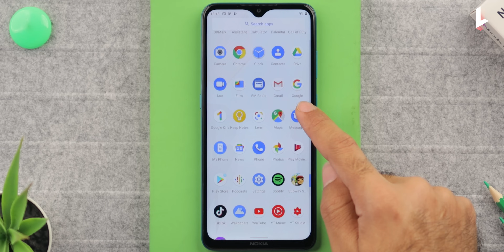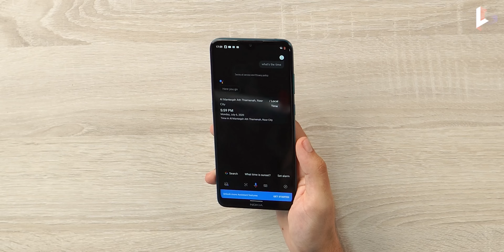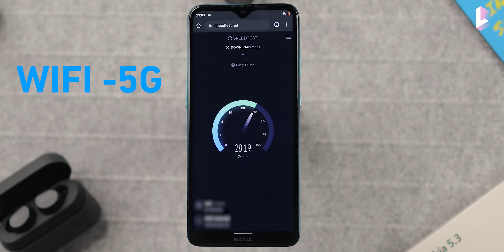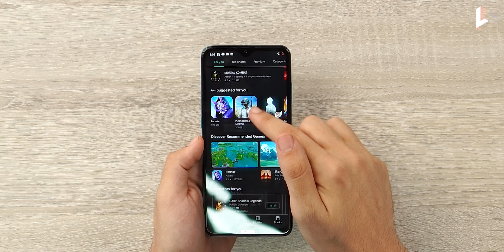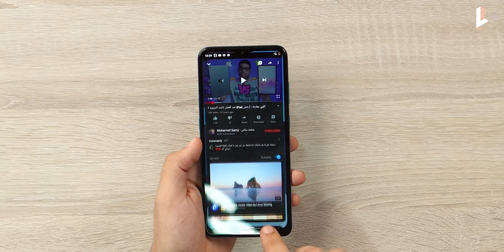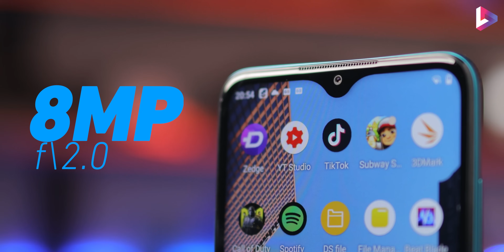الموبايل ده فخر الصناعه المتوسطه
نوكيا 5.3
- صوره الفاتوره الي اشتريت بيها النوكيا 5.3
- اول شخص هيبعت هو الي هيكسب
عني: